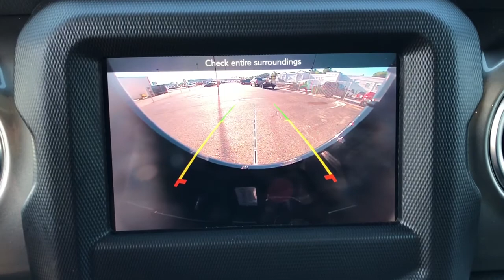2020 Jeep Wrangler_Unlimited Knoxville, Farragut, Oak Ridge, Maryville, Gatlinburg, TN LW280774P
Bikini Pearl Coat Used 2020 Jeep Wrangler_Unlimited available in Knoxville, Tennessee at Jim Cogdill CDJR. Servicing the Farragut, Oak Ridge, Maryville, Gatlinburg, TN area.

Jeep Certified ONLY 21758 Miles! FUEL EFFICIENT 22 MPG Hwy/21 MPG City! Back-Up Camera 4x4 Running Boards iPod/MP3 Input Satellite Radio ENGINE: 2.0L I4 DOHC DI TURBO ETORQUE... TRANSMISSION: 8-SPEED AUTOMATIC (850R... KEY FEATURES INCLUDE: 4x4 Back-Up Camera Running Boards Satellite Radio iPod/MP3 Input OPTION PACKAGES: TRANSMISSION: 8-SPEED AUTOMATIC (850RE) TIP Start Hill Descent Control BLACK 3-PIECE HARD TOP Freedom Panel Storage Bag Rear Window Defroster Rear Window Wiper/Washer No Soft Top ENGINE: 2.0L I4 DOHC DI TURBO ETORQUE 600 Amp Maintenance Free Battery 48V Belt Starter Generator Delete Alternator GVWR: 5500 lbs. SHOP WITH CONFIDENCE: 7-Year/100000-Mile Powertrain Limited warranty Rental Car Allowance 24-Hour Towing and Roadside Assistance Carfax Vehicle History Report 3-Month/3000-Mile Maximum Care Coverage Introductory 3-month subscription to SiriusXM Satellite Radio Price does not include licensing costs registration fees taxes and dealer doc fee of $699 which are to be paid by the consumer.